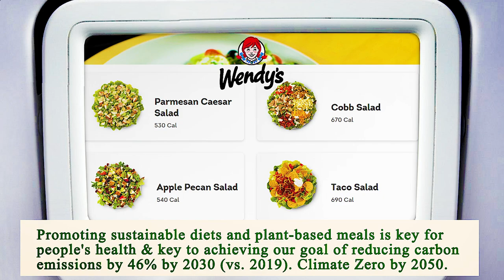Close to Me Restaurant Houston 77002 TX, Harris County, Texas